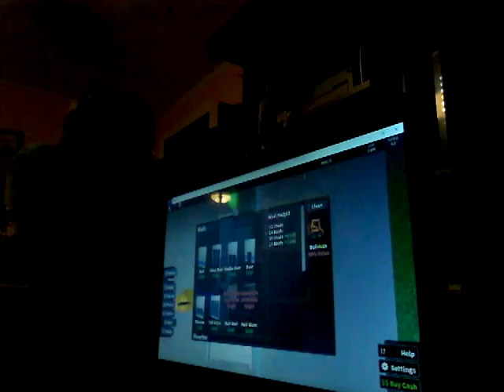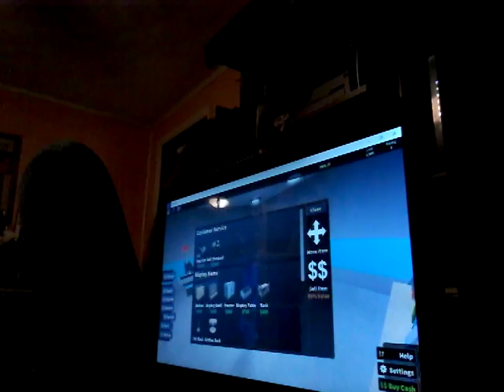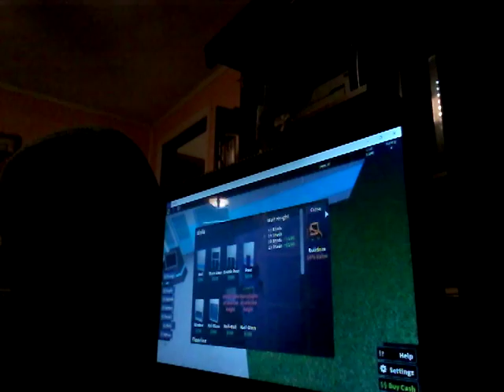Short roblox game to be continued